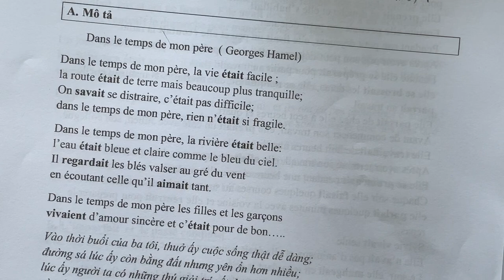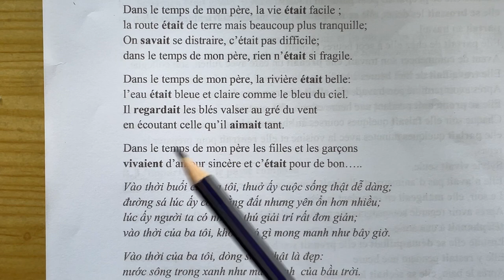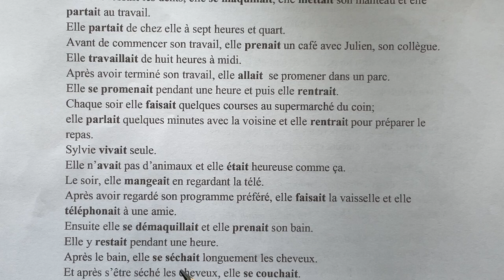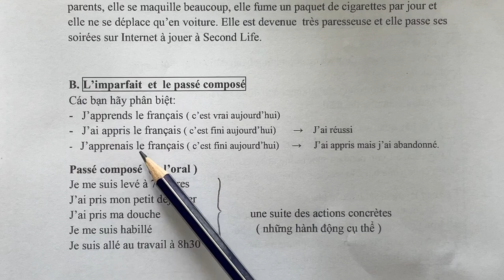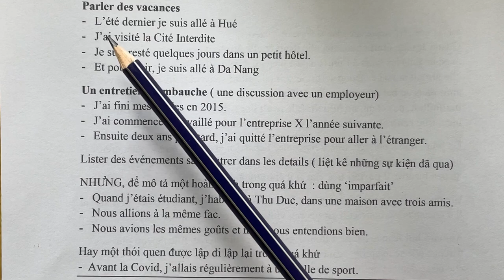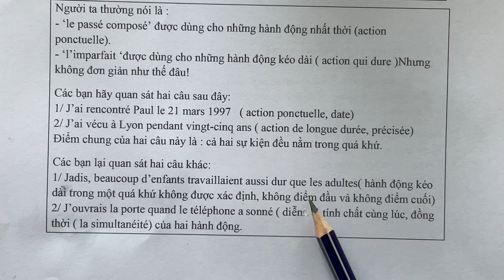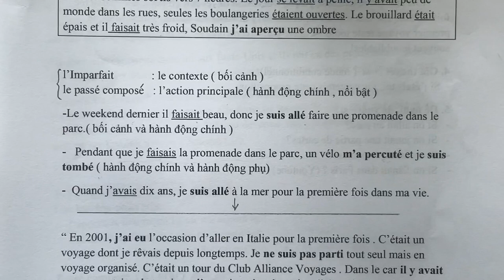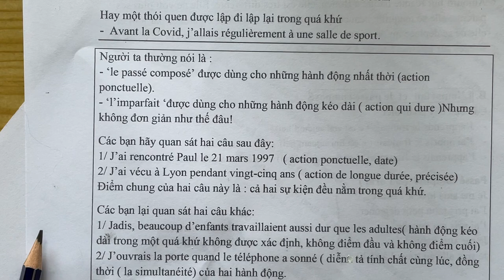# 175 - thì Imparfait de L’Indicatif ( bài 2 )